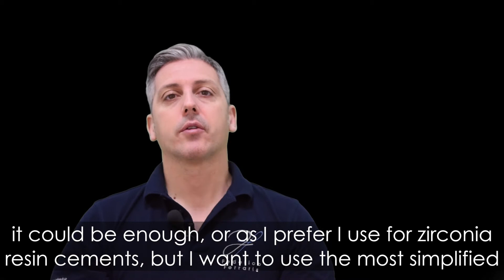🇬🇧 Cementation of zirconia material_short#24 ENG_Adhesthetics Protocols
Cementation of zirconia material